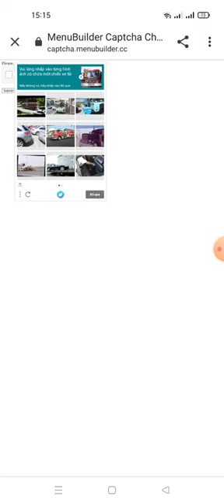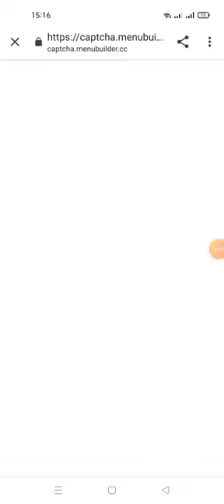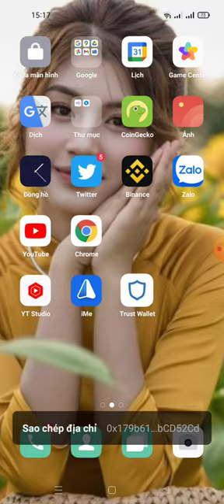hướng dẫn nhận 8 AMEX ($25.6)- t Get 8 AMEX ($25.6) mạng binace smart chain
👤 Dear: NgocAnh
🎉 You've received 8 AMEX for completing airdrop tasks.

Airdrop will end on 17th August and distribution starts from 20th August.

If your submitted data wrong then you can restart the bot and resubmit the data again by clicking. /start before airdrop ends.